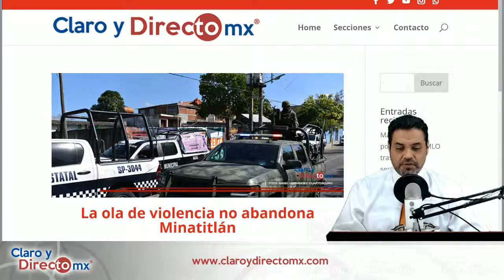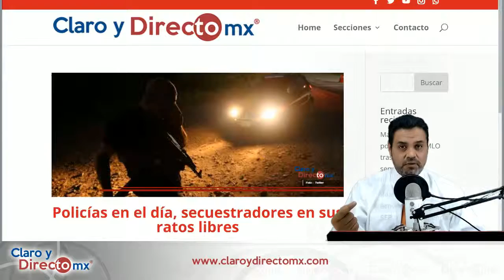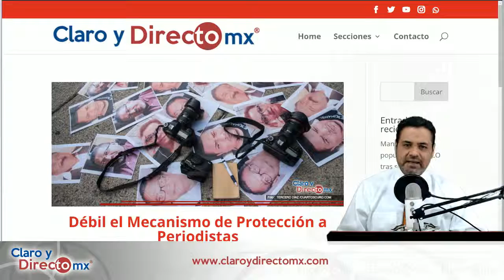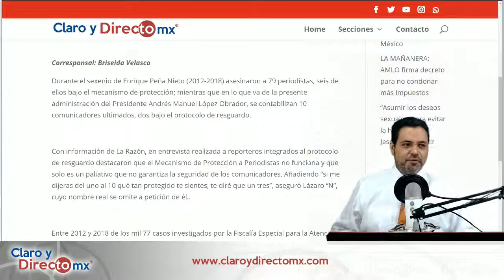Guardia Nacional Tendrá que Combatir No Solo Delincuentes || EnVivo [RESUMEN]